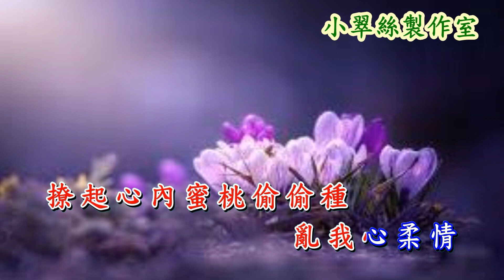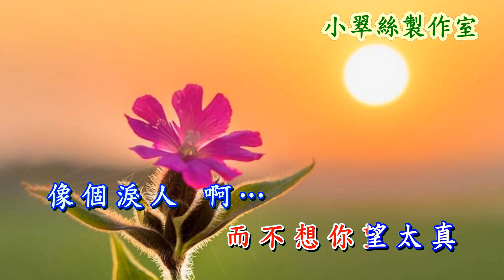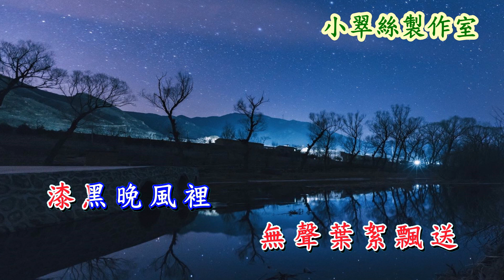未曾深愛已無情 - Tracy小翠絲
原唱 : 鄺美雲〈小翠絲製作室〉